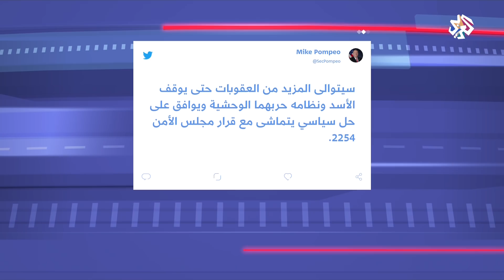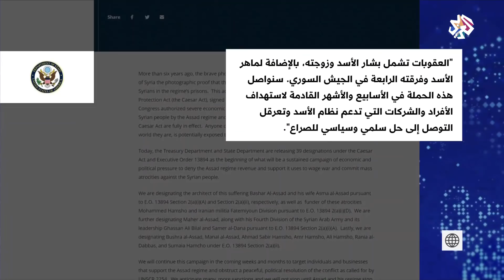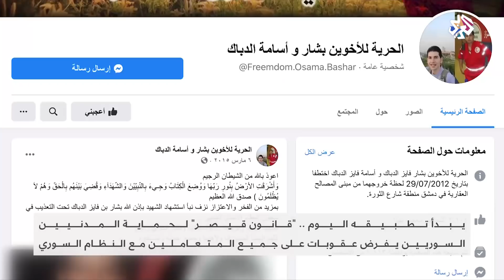قانون قيصر يدخل حيز التنفيذ | الساعة الأخيرة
فرضت الولايات المتحدة الأميركية عقوبات على النظام السوري شملت بشار الأسد وزوجته وعشرات الأشخاص المرتبطين بالنظام مع دخول قانون قيصر حيز التنفيذ، وأكد وزير الخارجية الأميركي مايك بومبيو أن المزيد من العقوبات ستتوالى حتى يوقف الأسد ونظامه ما وصفها بالحرب الوحشية ويوافق على حل سياسي يتماشى مع قرار مجلس الأمن الدولي رقم 2254.